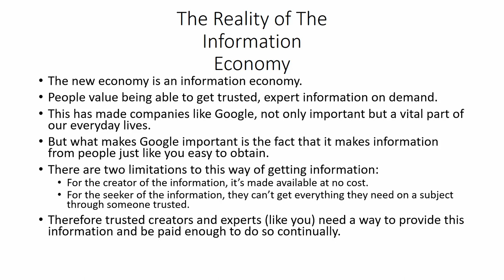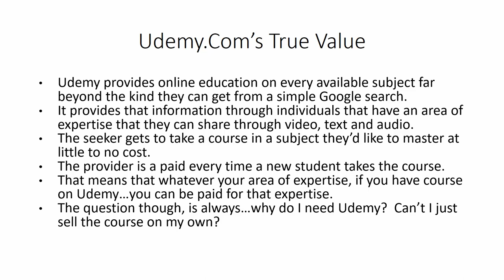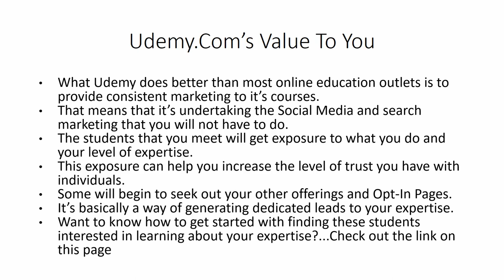How to Start Selling on Udemy in 2 Hours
How to Start Selling on Udemy in 2 Hours Course

📝 Submissions
Speeches:
Music or Footage: